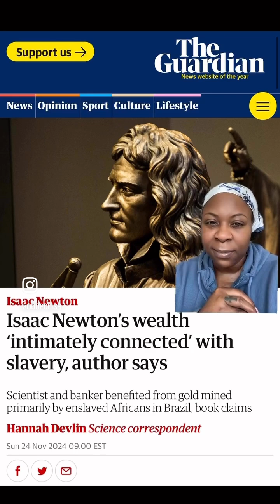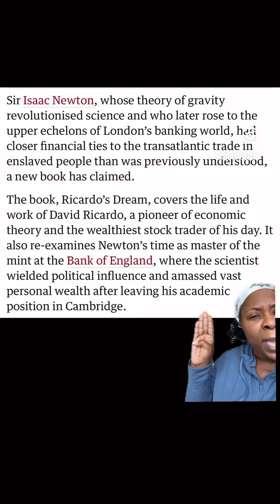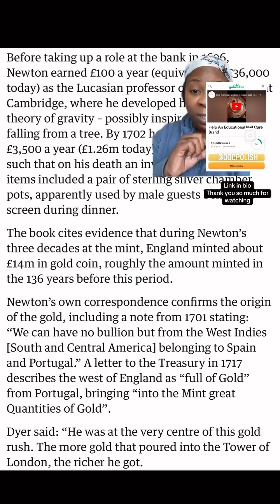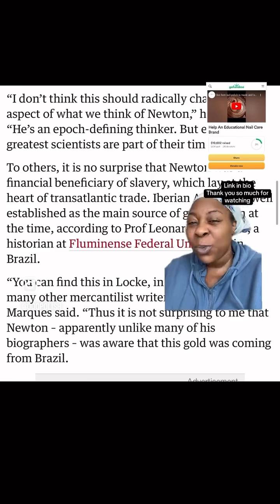Sir Issac Newton’s connection to slavery.